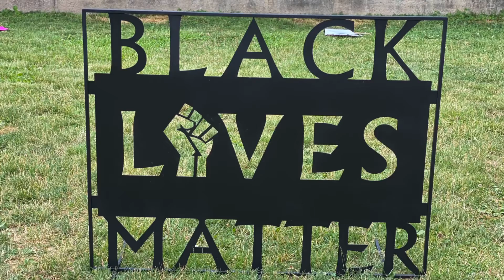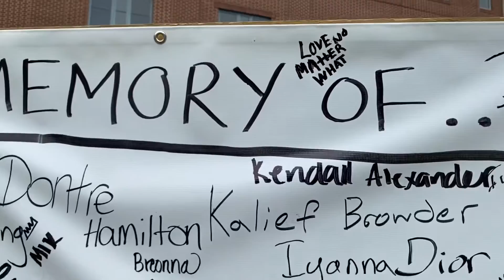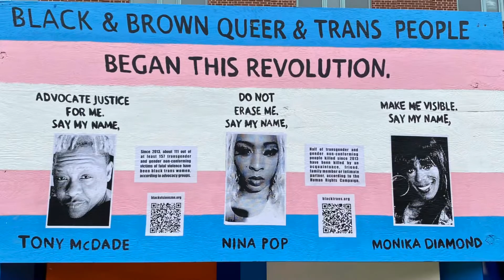BlackLivesMatter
This area is in Lancaster by the police department. I pass it daily, going home from work. Today I took a field trip and took it all in. ✊🏽

Recorded with the iPhone 11 Pro
Produced on the iPhone 11 Pro using Splice